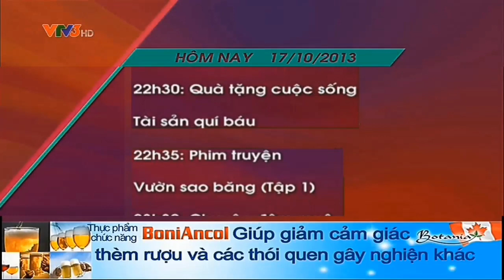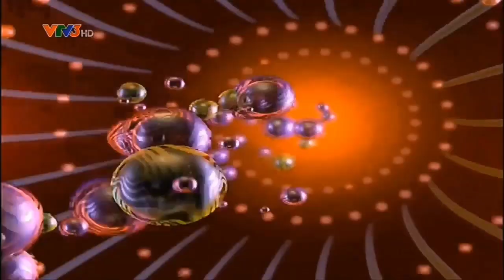[Mô phỏng] VTV3 HD Ident 2013 - Giới thiệu chương trình (20h, 17.10.2013) | (Reverse)